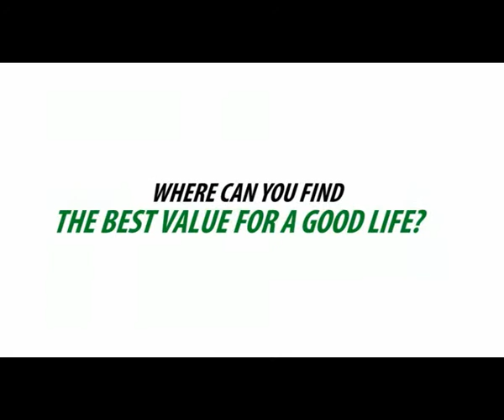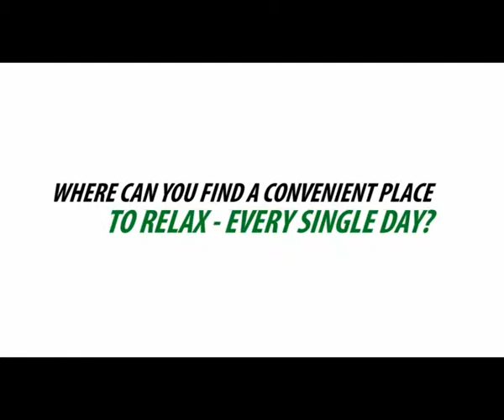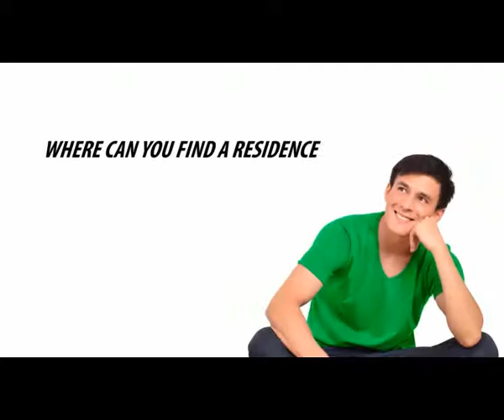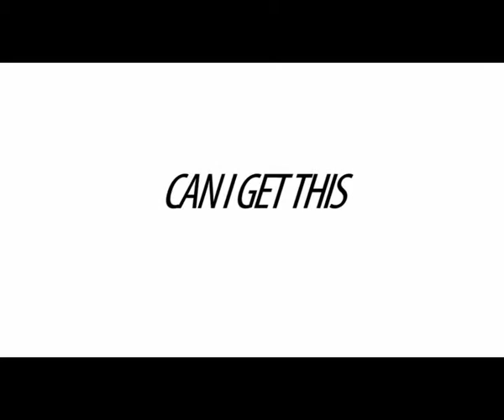Pasig Condo For Sale Arezzo Place by Phinma Properties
Pasig City has a great reason to celebrate 'la dolce vita' or 'the good life'. ARREZO PLACE PASIG is a grand Italian-inspired dream condo development with outstanding amenities. Young professionals and starter families are now able to avail of an easier Metro Manila lifestyle in a low-density environment.